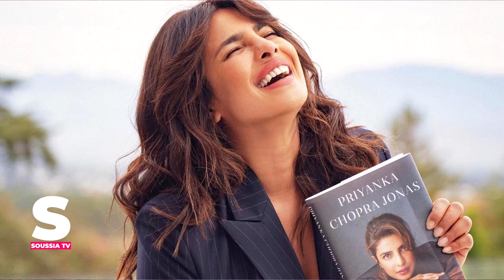هل لازالت بريانكا شوبرا تحب نيك جوناس بعد الزواج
أزول فلاون
من المعلوم ان نيك جوناس وبريانكا شوبرا متزوجان منذ ما يقرب عامين ، وكان ما يقرب من ثمانية أشهر من ذلك الوقت خلال جائحة كورونا . من الواضح أن تلك الأشهر التي قضاها في الداخل كانت نعمة مقنعة لهؤلاء المتزوجين حديثًا.رحبت عائلة تشوبرا جونز بعضو جديد وهو كلب اسمه باندا.